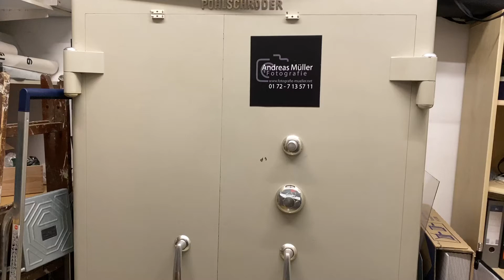Man muß sich ja vorbereiten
Man muß sich ja vorbereiten :-) So habe ich eine Rolle Klopapier im Safe.